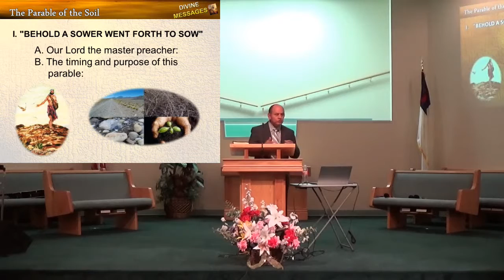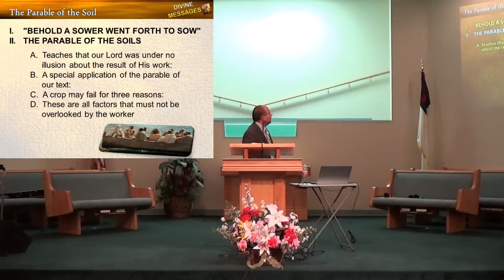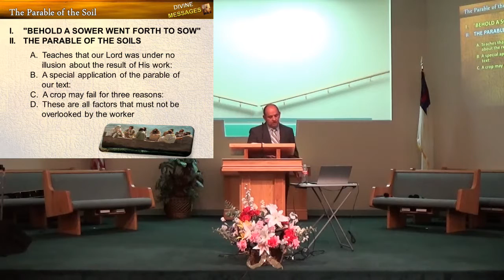Divine Messages - Martin Gallegos - Parable of the Soil (3/8)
Join us and listen as Martin Gallegos as he presents the word of God through 8 amazing nights of worship.

This is part three of an eight part video series that speaks about the parables that Jesus Christ gave to all us in order to teach us to be like better and to be more like Him.

This series was conducted at 3 Angels SDA Church in Albuquerque, NM.